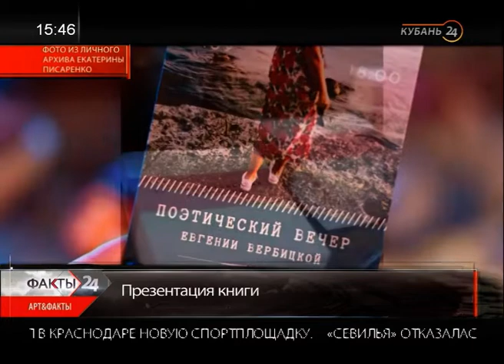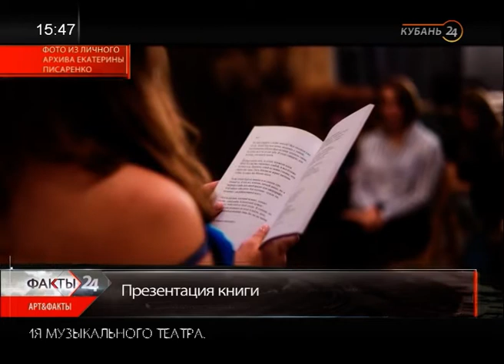04.10.18 программа «Арт&Факты»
В программе «Арт&Факты» гастроли ростовского Театра современной драматургии «18+». Гостья в студии — поэтесса Евгения Вербицкая.